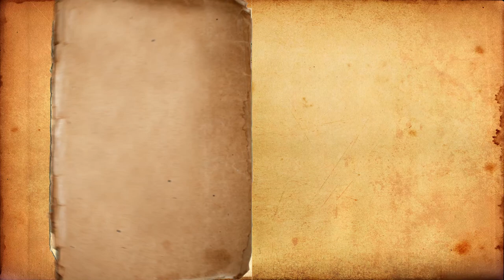La Soufrière VOLCANO ERUPTION 🗻 CRUISE SHIP EVACUATION in St. Vincent 🇻🇨 EXPLAINED by Royal Crew 🛳️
00:00 Update on the Situation
04:21 Embarkation Footage
Explaining a bit more in detail everything that goes into relocating those affected by natural disaster, recognizing the Royal Caribbean crew relief efforts following the recent eruptions. Particularly amidst the coronavirus pandemic, an operation like this takes extra protocols and precautions.

Marine Themed Masks, Phone Cases, Pillows & More!